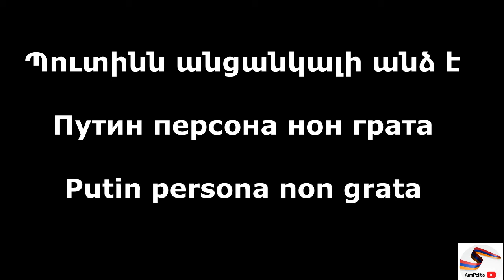Պուտինն անցանկալի անձ է. Путин персона нон грата. Putin persona non grata. Путин, вон из Армении!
Հատված Բևեռի հավաքից ընդդեմ ՀԱՊԿ գագաթաժողովի և Պուտինի այցի․

Отрывок из собрания Бевера против саммита ОДКБ и визита Путина.

«Мы не только не допустим ошибок прошлых поколений, но и исправим их». Нарек Адамян

Ваге Гаспарян ( 5 апреля 1971 , Ереван ) — армянский политический деятель , доктор медицинских наук (1987), доцент , член Совета «Национал-демократический полюс», автор двух патентов.

Վահե Գասպարյան (Ապրիլի 5, 1971, Երևան, Հայաստան) - բժշկական գիտությունների դոկտոր և հայ քաղաքական գործիչ, դոցենտ, Ազգային Ժողովրդավարական  Բևեռի խորհրդի անդամ, 2 արտոնագրի հեղինակ